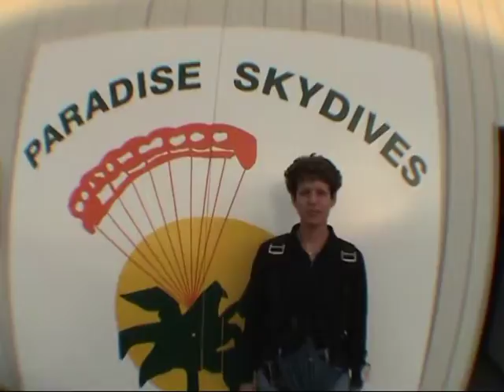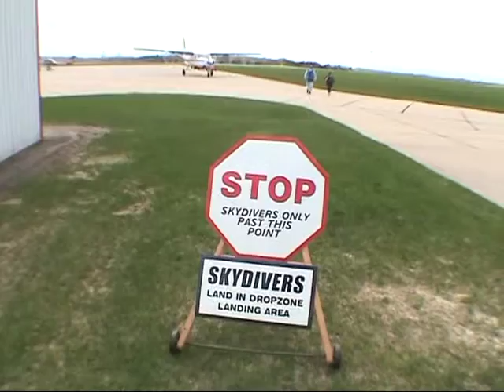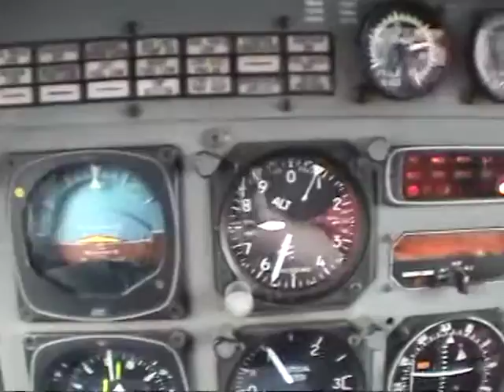Lisa S's 1st Tandem Jump - Halloween 2008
The 1st tandem jump of a co-worker, Lisa S.  Original jump video edited to meet site time requirements.